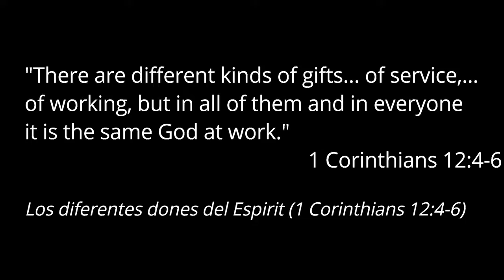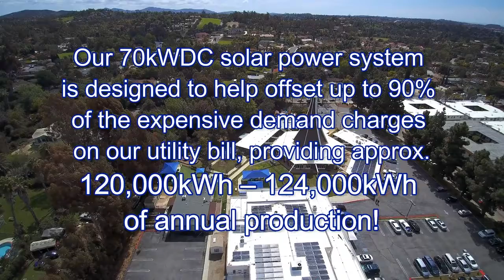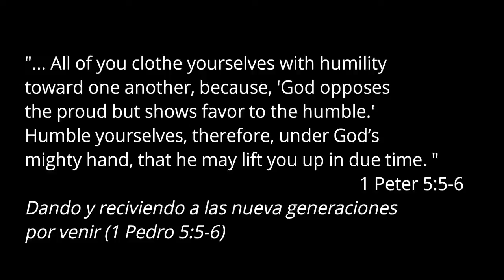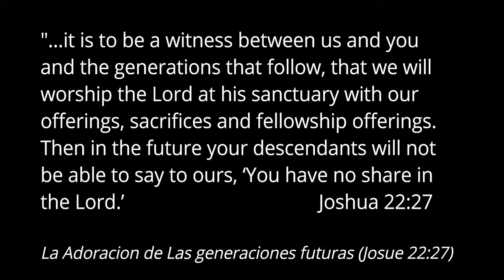First Lutheran Church Restoration Project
First Lutheran Church unveiled their new solar photovoltaic (PV) array to their congregation on April 29, 2018 which is a 70.38 kW DC system located at the city of Vista in Southern California.